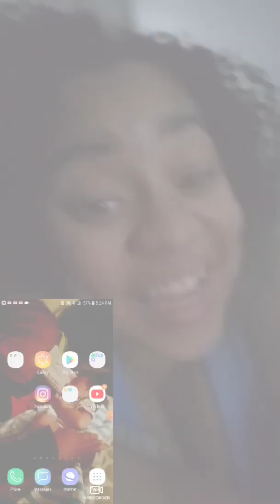VLOG9/ Shouting 📣out A Black ✊owned business!/ Watch till End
73 fairview rd Ellenwood ga